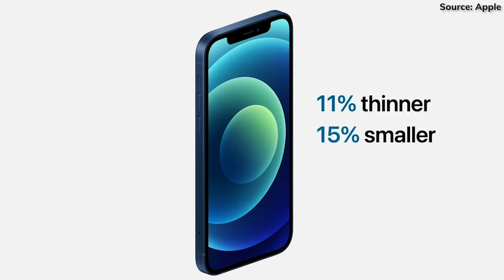The New iPhone 12 Has Finally Been Revealed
If you’ve been waiting all year (or even longer) for the next iPhone announcement then you can begin to get hyped as the day is finally upon us.